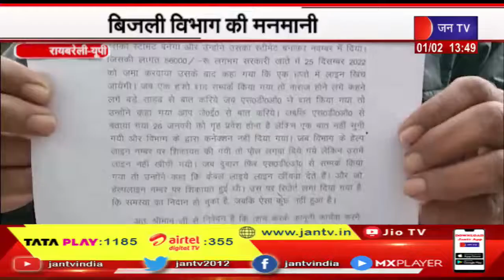Rae Bareli News | बिजली विभाग की मनमानी, बिजली कनेक्शन नहीं मिलने से परेशान उपभोक्ता | JAN TV